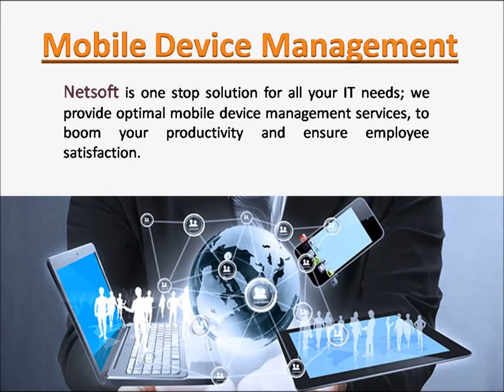Small Business Bundle Services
Netsoft Solutions provides best IT Services like Small Business Bundles and more. Search now to get more information about it.